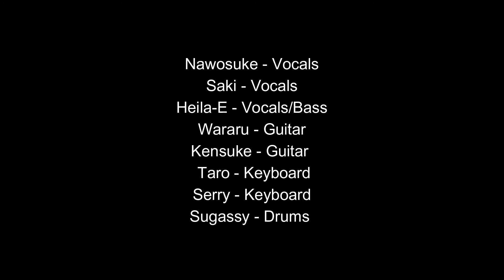Minna No Uta / 黒V-NECKS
みんなのうた / Southern All Stars

ナヲスケといえば洋物しか扱わないと言う我々の先入観を気持ちよく裏切ってくれた一本。
ここでもまたメンバーが変わり、ケンスケがエレキギターで参戦。乾いたワタルの単音リフと低音を切ったゼマティスのディストーションギターがあの暑かった1988年の夏にいっきに連れて帰ってくれる。てか彼までが黒T。この週はシンガポール中のユニクロから黒Tが売り切れたのではないだろうか。あ、ジョルジョアルマーニとかのだったら申し訳ない、そんなに高くは見えなかったから。所詮Tシャツだし(世界中の吉田栄作と尾崎豊マジで的に回す5分前)。
ひーらEのピックによるうねるようなランニングベースは相変わらず見事。「今日はゴルフでパターいっぱい入ってシュビドゥバ〜」なんて言ってないで音楽活動に集中すればいいのに。
被り物を置いたスガッシーは人間と認められたようで、ここでは結構フィーチャーされている。
Sakiのハモりは本家さながらでものすごく心地よい。実家はやはり天ぷら屋なのか。よく聴くとひーらEもかなり高音でハモっている。彼の実家も多分鎌倉なのだろう。
最後はセリーによるキーボードのグリスダウン一発で大円団！って、その前にお母さんに新しいジーパン買ってもらいなさい、膝に穴が空いているぞ。

4:24でカメラに寄った後の照れ隠しのナヲスケの少年のようにはにかんだ笑顔を我々はいつまでも忘れないだろう。君といつまでも。今後は日本支部に活動の場を移して引き続き音楽にまみれたいとのこと。最大限の拍手を持って見送りたい！

、、、しかしこれだけ貢献したワタルなのにナヲスケはメンバー紹介のところでWararuと書いている、しかも三曲とも。ナヲスケにとってワタルはその程度なのか笑？？